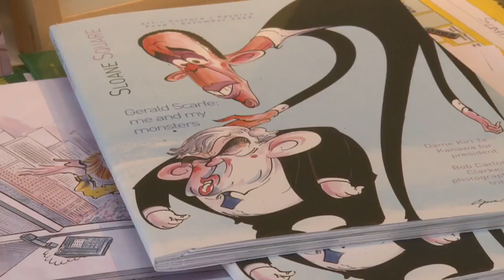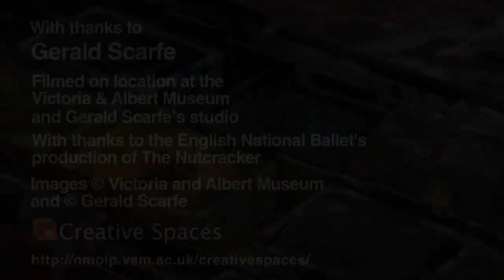Drawing inspiration: Gerald Scarfe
Artist, cartoonist and designer Gerald Scarfe is known not only for his political cartoons, but also his for his collaborations across the worlds of ballet, opera, theatre and rock, in particular his animation for 1982’s Pink Floyd: The Wall film. Join him as he discusses his career and collaborations.